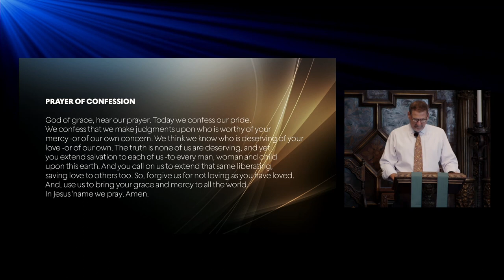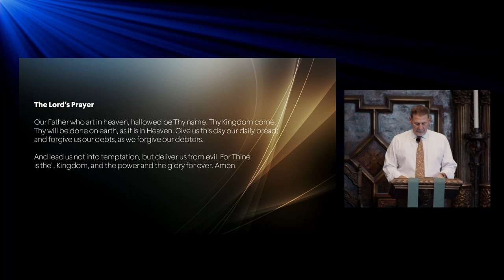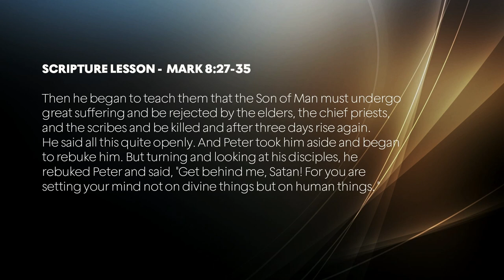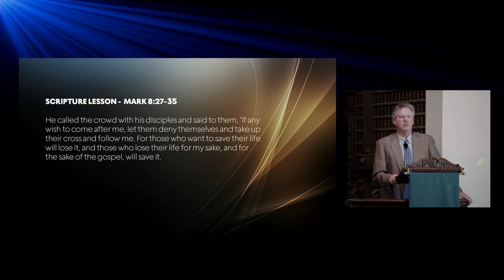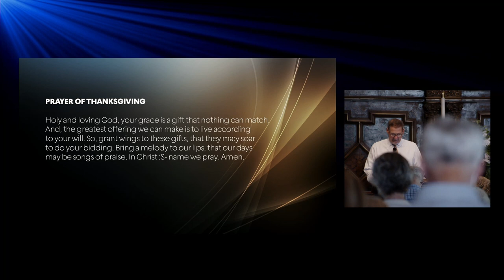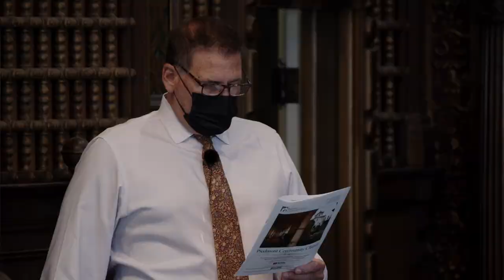JUNE 26, 2022 WORSHIP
Don Ashburn preaches, continuing the sermon series, 'Questions God Asks Us.' Scott Kail leads our service and soprano Christa Pfeiffer, along with Steve Main, provides our music.